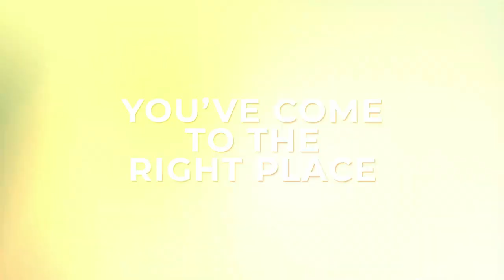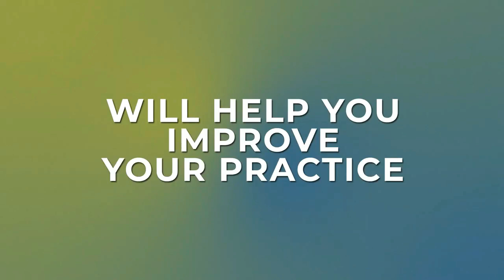How Wellness Coaches Can Use Somatic Methods to Get Better Client Results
Ever felt overwhelmed by the constant changes in wellness trends? In our 41st episode, Ani and Brian dive deep into the evolving landscape of wellness and how somatic methods can elevate your practice. From debunking old health myths to understanding the critical connection between mind and body, discover how integrating somatic techniques can lead to better client results and profound personal transformation. Join us for a lively discussion filled with humor, real-life examples, and actionable insights that will transform your approach to wellness. Tune in and take your practice to the next level!

We upload weekly content on the following topics: Trauma-Sensitive Coaching, Somatic Coaching Tools, Speaker Performance Improvement, Rewiring Your Mind for Success

You will also learn about improving your client results by using mindfulness, neuroscience, bioenergetics, cross-mapping, and sensation-based motivation coaching... Our goal is to help you get more clients, retain more clients and make a huge impact in the world through your work!

Our founders, Ani Anderson and Brian Trzaskos will share with you great insights on how to overcome resistance to change by tapping into your client’s complete human intelligence (That's what we do at the Somatic Coaching Academy.)

If you want to make a bigger impact with your therapeutic or coaching work, whether one person at a time or to scale, or you feel like clients “say” they want a life transformation, but they can’t seem to say YES or motivate themselves to do it.

If you’re looking for tips on how to help people overcome resistance to change, improve their confidence and motivation, eliminate anxiety/stress/and pain when trying to meet their goals, or just want quick tips on how to get “miracle like results” with the people you serve, we highly recommend subscribing to our channel

If you are tired of wasting time, money, and energy getting less than amazing results for 100% of your people, if you don’t know how to coach the emotional challenges clients bring to your door, or you are a fantastic practitioner and you’re just not getting the traction (client enrollment) you want to make your impact, stop wasting time and money and schedule a call with our CEO, Ani Anderson

WHY NOT INTERVIEW OUR FOUNDERS ANI AND BRIAN ON YOUR PODCAST OR SHOW? Ani Anderson and Brian Trzaskos are generous guests who will share powerful insights with your audience!

LOOKING FOR TRAUMA-INFORMED TRAINING FOR YOUR TEAM? Our training will help your people feel at ease discussing potentially difficult topics.

Want trauma-informed training for your team? Find out more by booking a call

We are experts on the topics of burnout, chronic pain, anxiety/stress reduction, and motivation.

We continuously offer training and workshops!